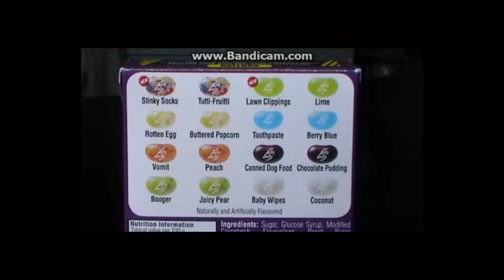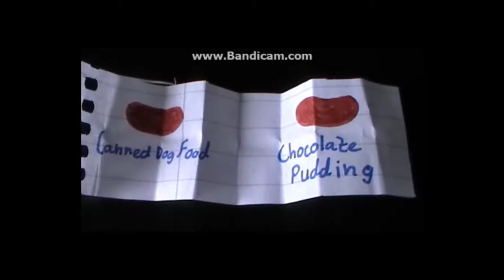Bean Boozled Challenge med Megahitte (Svenska)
Bean Boozled Challenge med Megahitte.